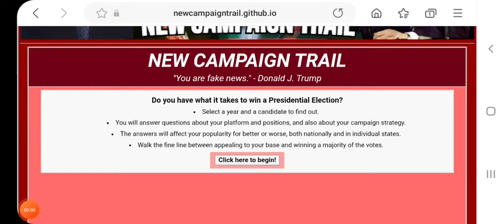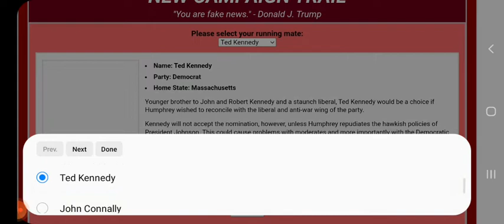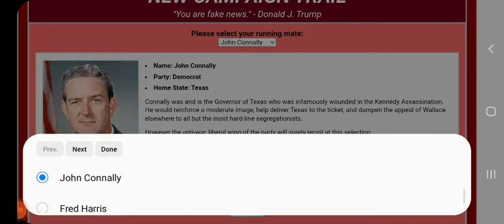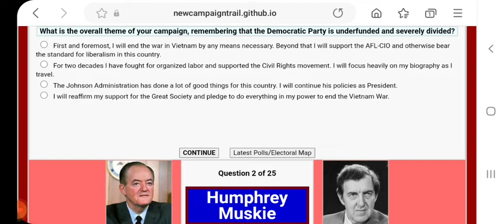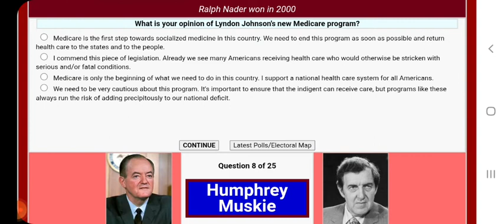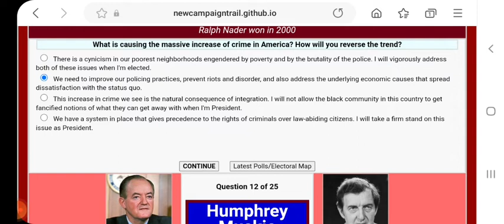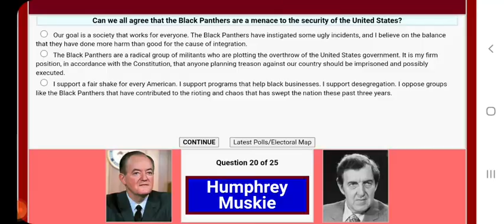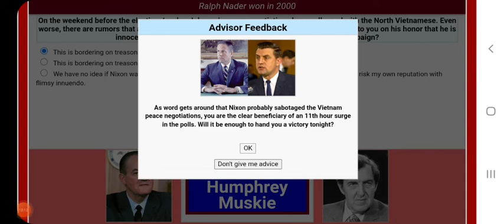The New Campaign Trail: Hubert Humphrey 1968 Let's Play/Guide